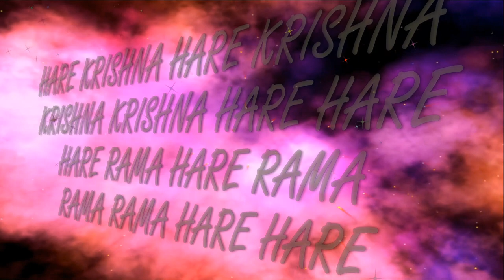21.04.2024 Maha kirtan ISKCON Dnipro Ukraine